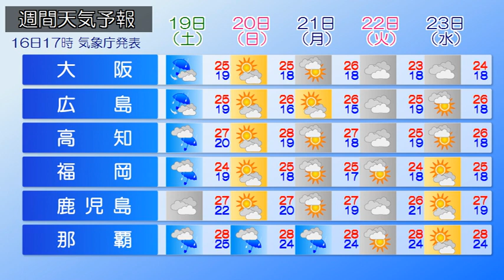2019/10/17 全国の天気予報 朝